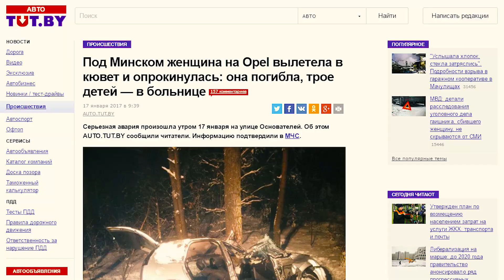Эксперт обследовал дорогу, где погибла мать троих детей, и напомнил об ошибках зимнего вождения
Автоэксперт, сотрудник Центра контраварийной подготовки водителей Дмитрий Перлин по просьбе TUT.BY обследовал дорогу, на которой случилась трагедия, и на которую так много жалуются местные жители. По его мнению, состояние дорожного полотна не идеальное, но соответствует стандартам и нормам для дорог местного значения. Он показал несколько сценариев того, из-за чего погибла женщина. А также продемонстрировал основные ошибки зимнего вождения и рассказал, как их избежать.